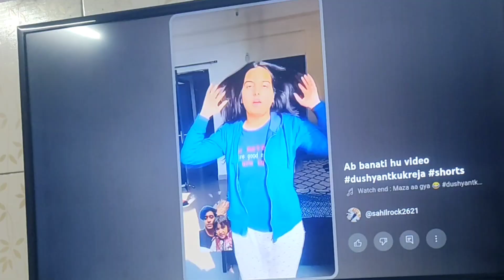उजैर और Kitty 🐈 ने खाया पास्ता 🍝🍝😋 || उजैर और Kitty 🐈 का प्यार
Rizzu ki video